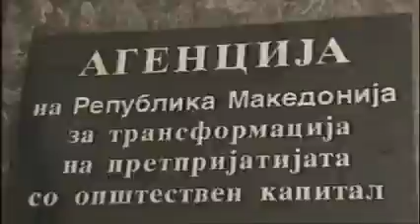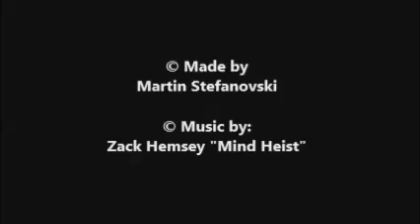Macedonia in 2 Minutes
МК - Македонската приказна, културното и историското наследство, успесите и падовите на македонскиот народ, и се останато за Македонија, во само две минути.

EN - The macedonian story, the cultural and historical heritage, the success and the downfalls of the macedonian people, and everything else about Macedonia, in only two minutes.

© Video made by: Martin Stefanovski

ВИДЕО: Погледнете ја македонската историја во период од две минути